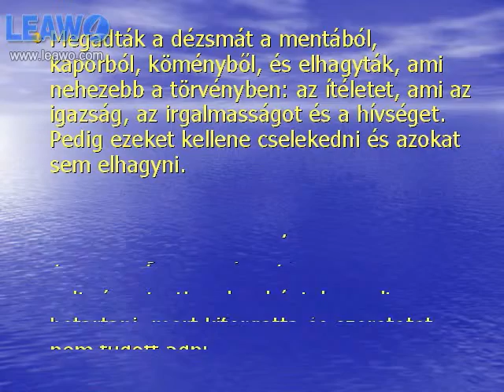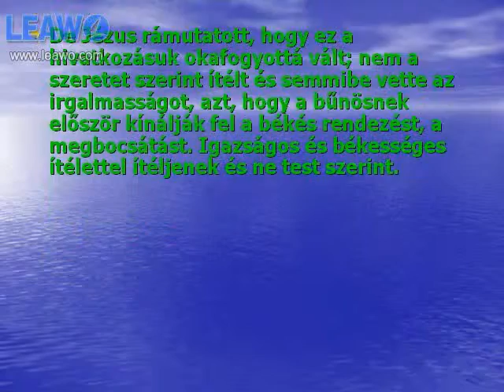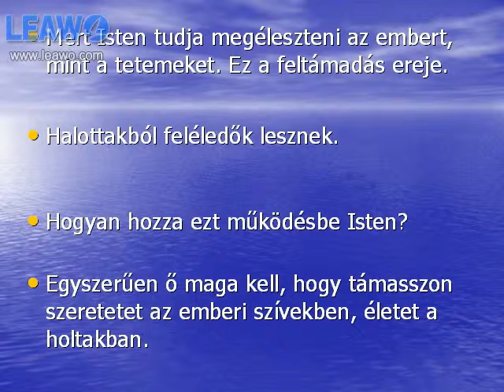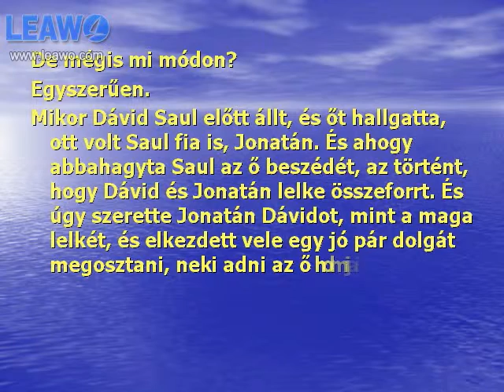A lélek rejtelmei 1. Törvény - Megélednek-e ezek a tetemek?